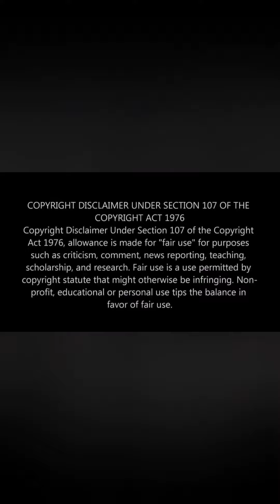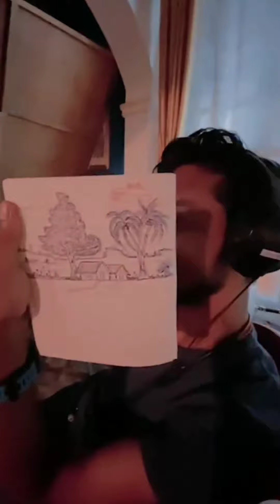Sagar Jyoti | Shooting Behind The Scenes | Nabanita | Rahul Dev Bose | Bengali Serial Gossip | Drama